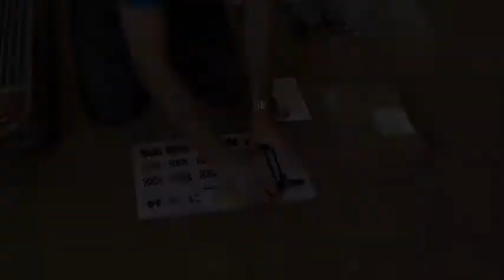Comment Assembler un Tapis Roulant